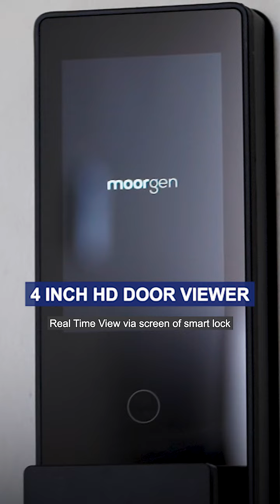Moorgen 智能锁：守护您的家，提升您的生活品质！通过手机应用，您可以轻松远程控制门锁，无论身在何处都能确保家中安全。多种认证方式，再也不用担心丢失钥匙的烦恼。智能家居必备，让生活更便捷、更安全。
此外，摩根智能锁的外壳颜色可随意更换，轻松搭配您的家居风格！🎨

欢迎光临我们的展厅，亲自体验 Moorgen 智能锁！👇🏻

Eagle Secure Tech Sdn Bhd KD Showroom.
🏠 NO 5, JALAN PJU 5/9, DATARAN SUNWAY, KOTA DAMANSARA 47810 PETALING JAYA.

Eagle Secure Tech Sdn Bhd TD Showroom.
🏠 NO 16-G, JLN 1/109E, DESA BUSINESS PARK, TAMAN DESA, OLD KLANG ROAD, 58100 KL.